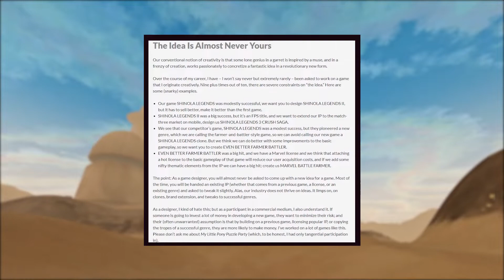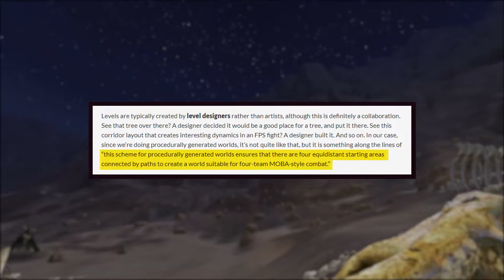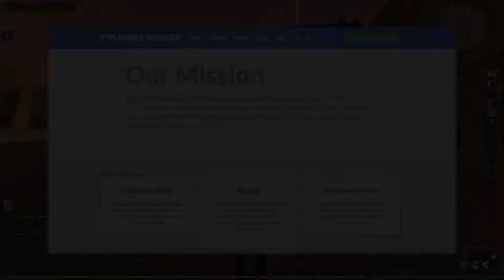Raph Koster's New MMO is a 2D Isometric Procedurally Generated...MOBA!?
An article from Playable Worlds lead designer Greg Costikyan might contain clues about the game Raph Koster and his team are making. Engage Investigative Journalist Mode!